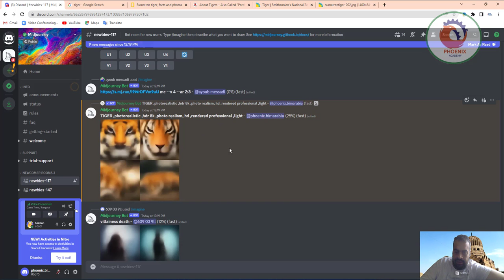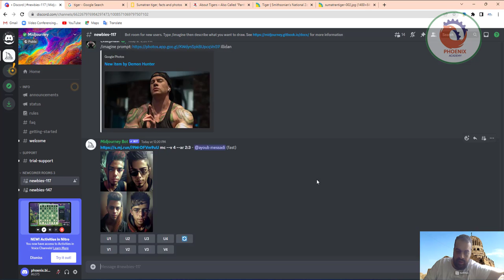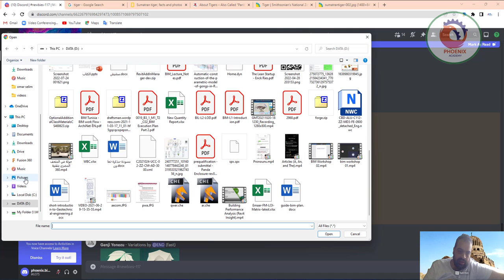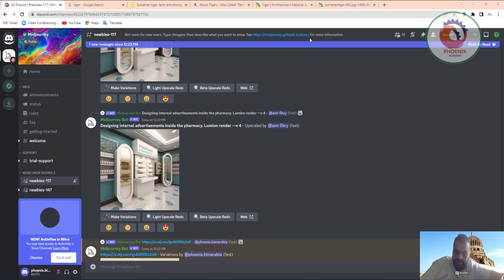midjourney صباح الخير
❤️ روابط التواصل
✅ انستجرام